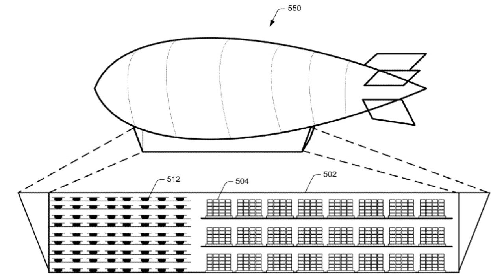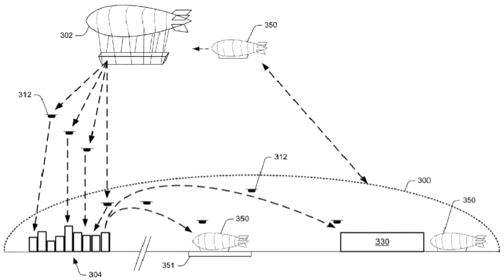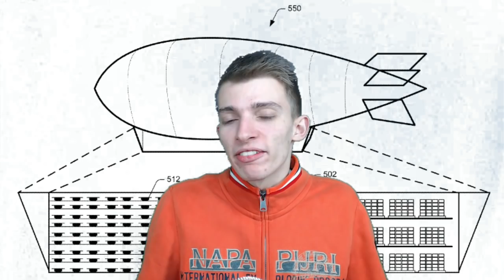FLOTTE DE DRONE AMAZON INCROYABLE !!! 2017 & AIR PRIME & BREVET !!